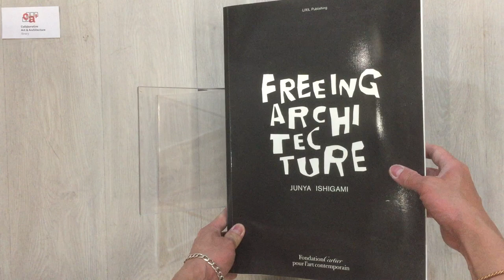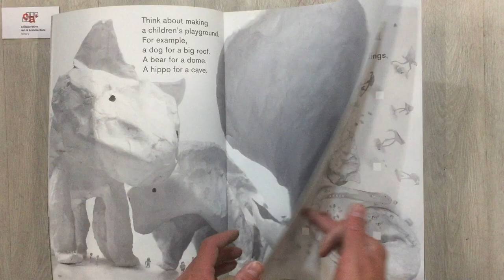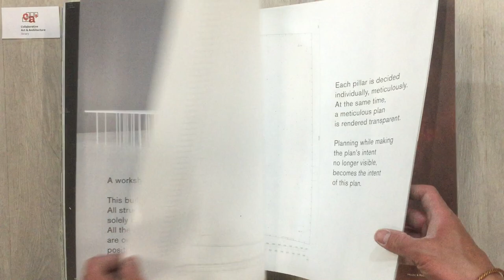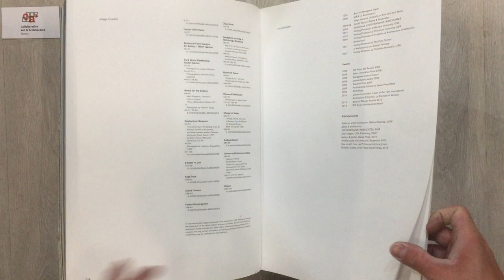[BOOK PREVIEW ] - Freeing Architecture - Junya Ishigami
Product details:
Paperback: 317 pages
Publisher: INAX
Language: English
Product Dimensions: 10.2 x 1.5 x 14.4 inches

Lightness, transparency, simplicity, and communion with nature are Japanese architect Junya Ishigami’s watchwords. In his architectural masterworks, which he compares to landscapes, he eliminates the boundaries between exterior and interior space. For the Fondation Cartier pour l’art contemporain, Junya Ishigami designed an exhibition that reveals, on an unprecedented scale, his latest research into freedom, fluidity, and the future of architecture. On the occasion of this exhibition, presented from March 30 to September 9, 2018, the Fondation Cartier will publish a book retracing the genesis of the project, including mixed photographs, drawings, models, and all the poetry inherent to Ishigami’s work.